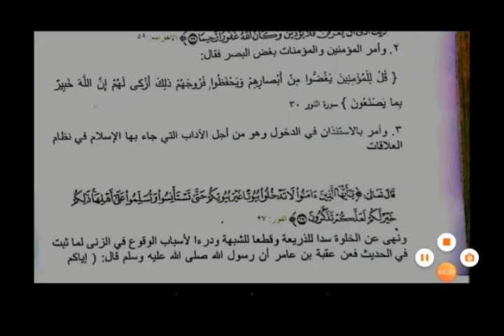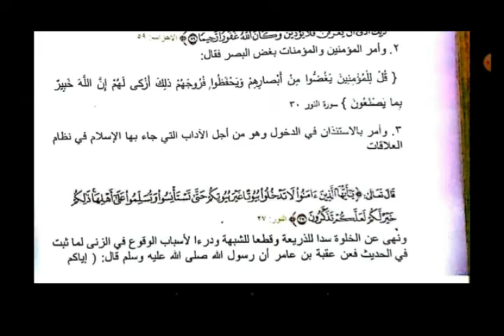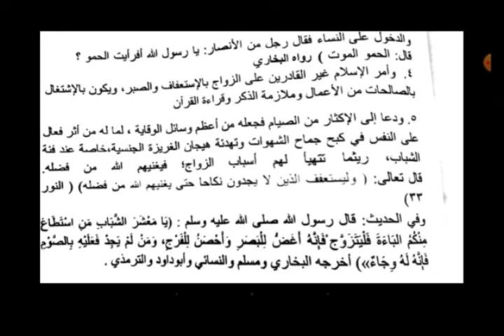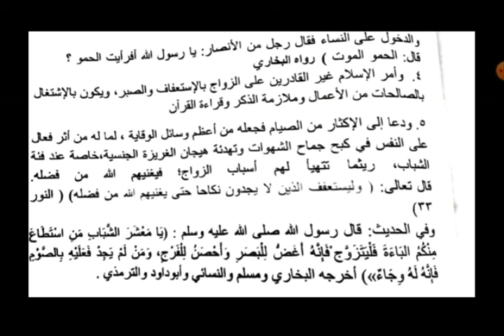Islamic Form 1 Lesson 3